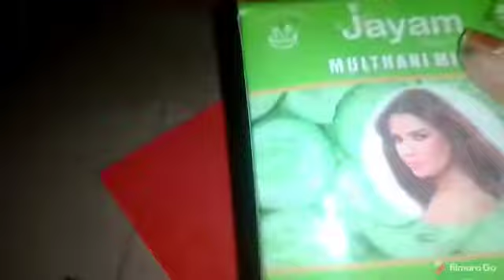Multhani Mitti how to use in tamil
Beauty tips # padma channel